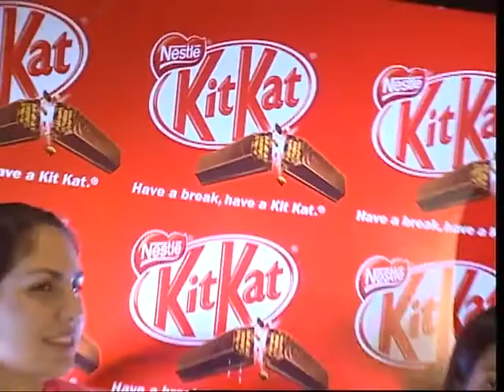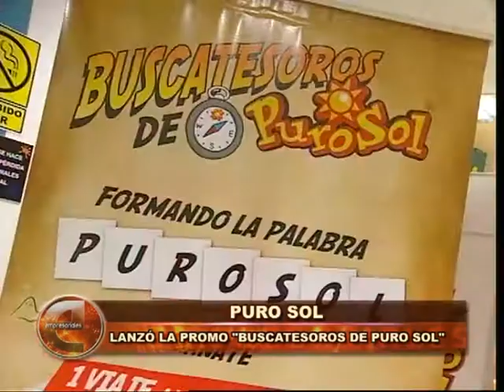Empresariales 24 de abril de 2015